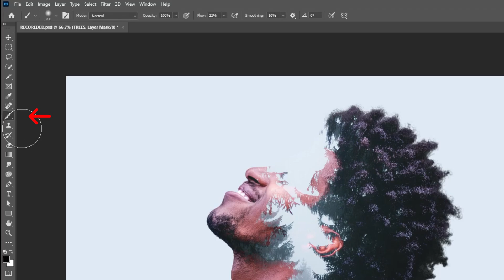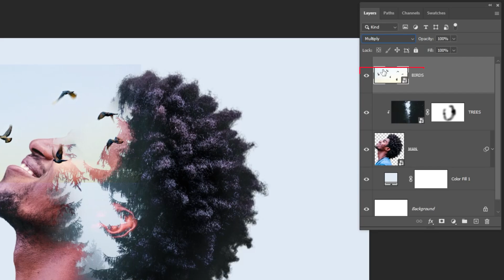EASY Double Exposure Photoshop Tutorial - v12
In this tutorial,  I will show you how to make a double exposure in adobe photoshop.